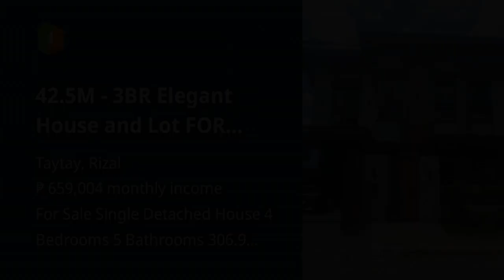42.5M - 3BR Elegant House and Lot FOR SALE in Taytay Rizal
42.5M - 3BR Elegant House and Lot FOR SALE in Taytay Rizal
Price: ₱ 42,500,000
House Type: Single Detached House
Number of Bedrooms: 4
Number of Bathrooms: 5
Floor Area in sqm: 306.9 sqm.
Lot Area in sqm: 300 sqm.
Number of Car Parking Spaces: 3